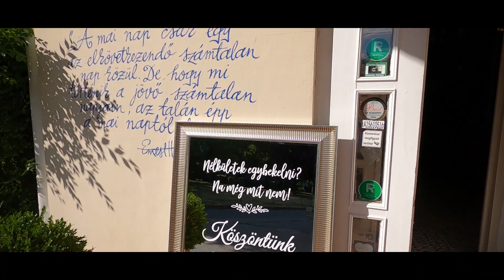Angi és Gergő - Az Esküvő (Trailer)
Kamera: donvirus
Vágás: donvirus
Animáció: donvirus
Légifelvételek: T. Csaba